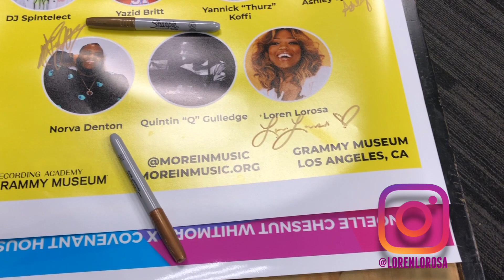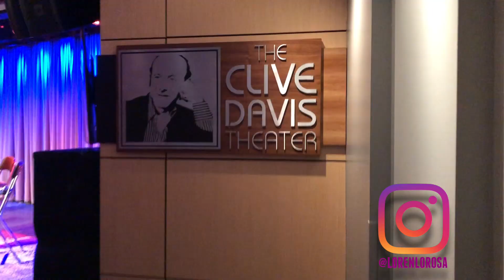HOSTED A PANEL WITH EPIC RECORDS, REVOLT TV + MORE!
VISIT MOREINMUSIC.ORG TO FIND OUT MORE ABOUT THIS PANEL!

KEEP SENDING QUESTIONS TO ANSWER/ TOPICS TO COVER!!

DONT FORGET TO WATCH ME WEEKDAYS ON FOX, ON TMZ! CHECK YOUR LOCAL LISTINGS!